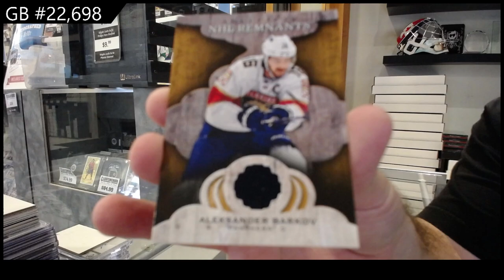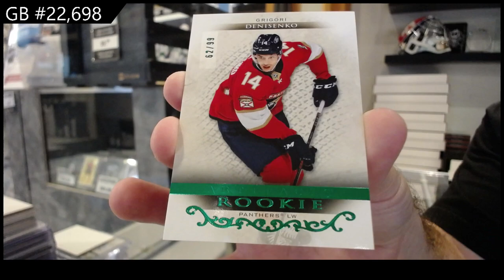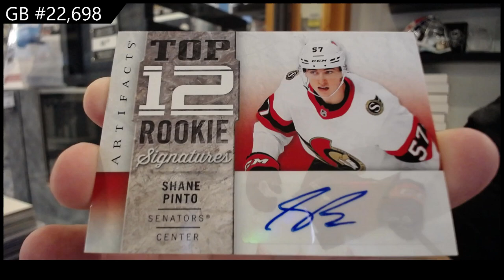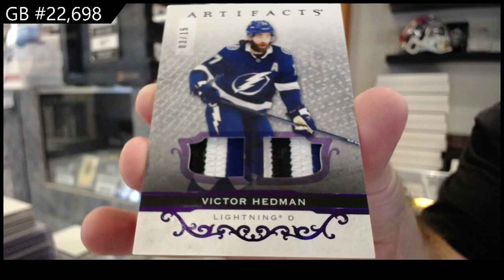2021-22 Upper Deck Artifacts Hockey 2 Box Break - CNC GB #22,698